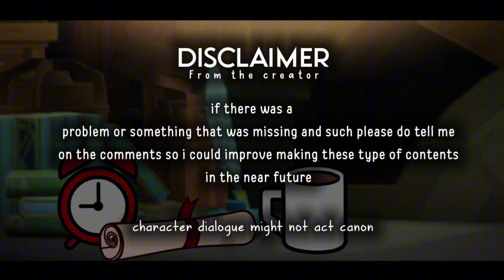Genshin Impact react to Wriothesley Cutscene 🐺👮‍♂️ | Genshin Reacts | Gacha Life 2